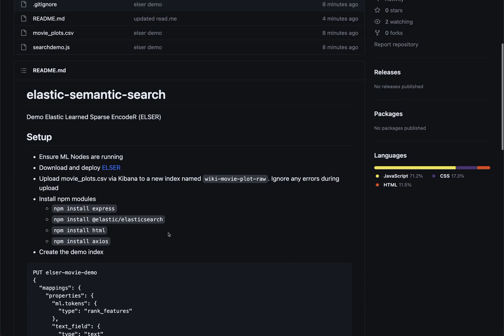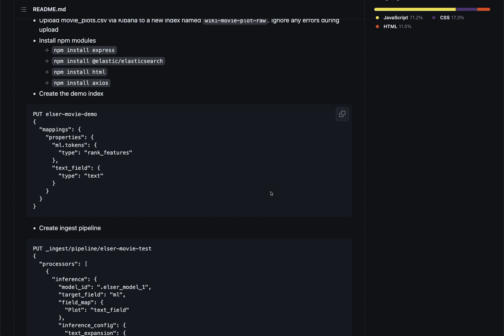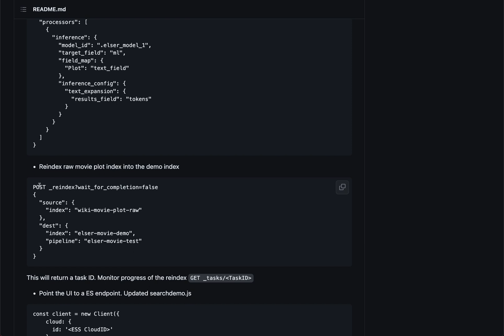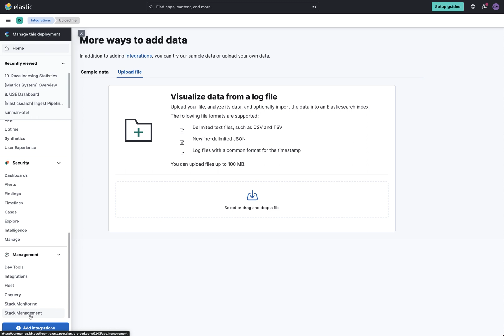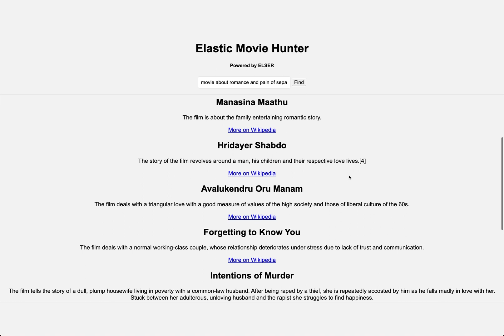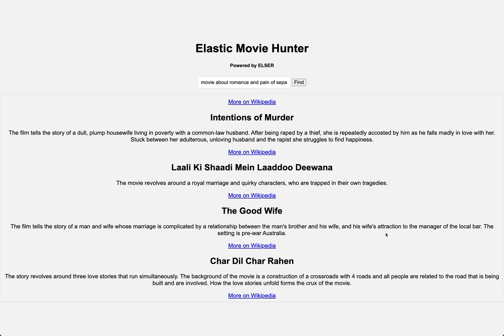Elastic Semantic Search Demo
Demo: Utilizing Elastic Learned Sparse Encoder for Semantic Search on a Wiki Movie Plot Dataset